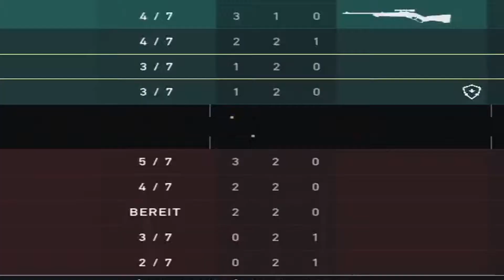KillJoy / StreamHighlight / IAxulu